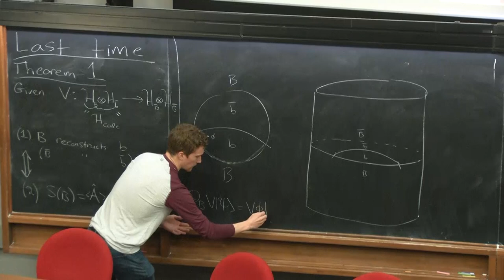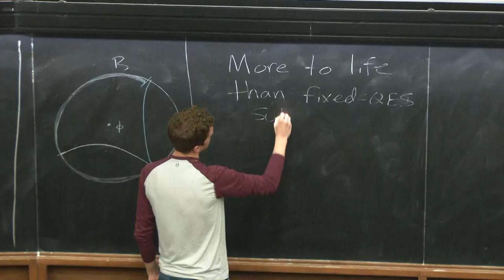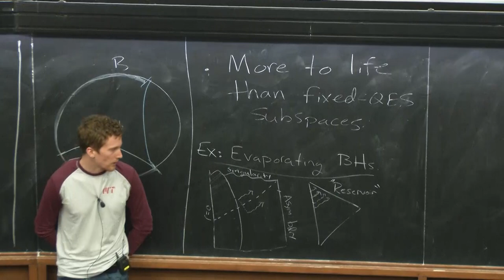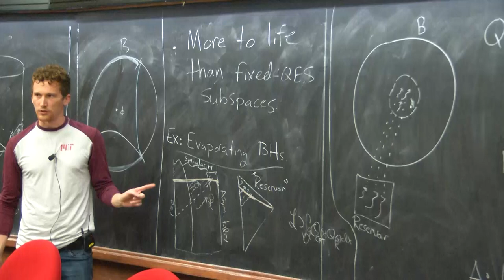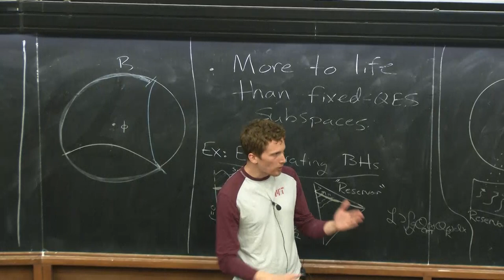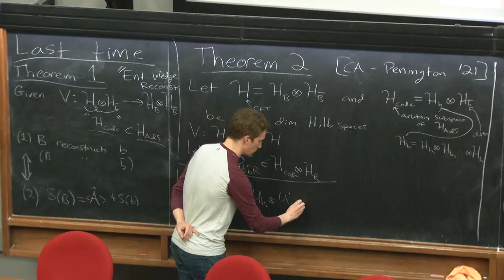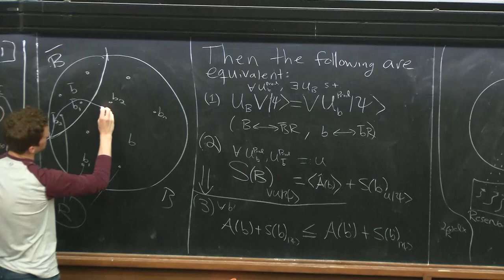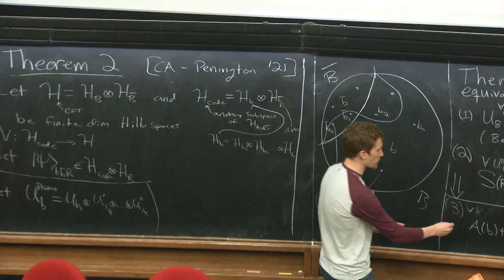Black Holes and Quantum Error Correction - part 3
Speaker: Christopher AKERS (MIT, USA)